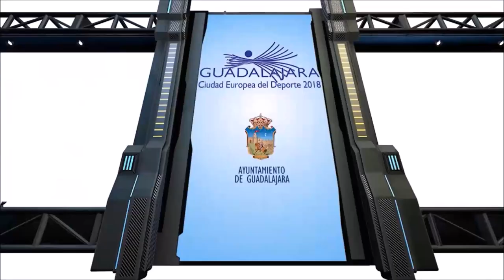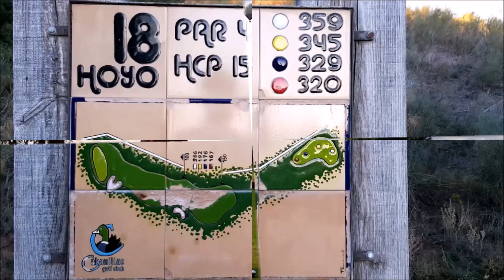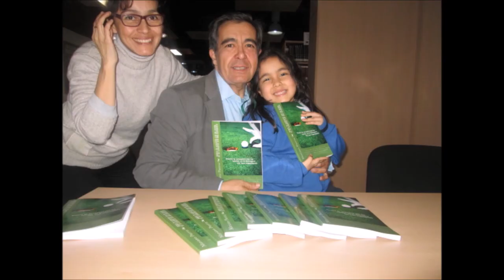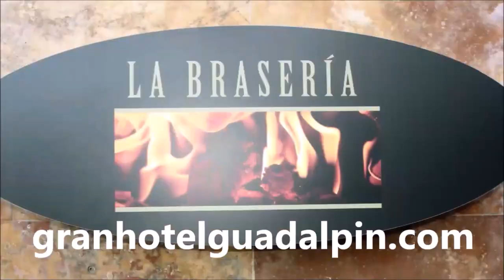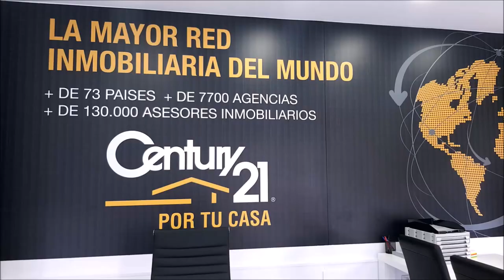61 TOMANDO EL APERITIVO CON VALENTIN REQUENA Y JORGE ARMENTEROS DESDE GOLF VALDELUZ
Programa N 61 TOMANDO EL APERITIVO CON VALENTIN REQUENA Periodista Deportivo, JORGE ARMENTEROS periodista y animador del programa Tiempo de Juego de la Cadena COPE en Golf de Valdeluz junto a Mariano Puerta Director de COaching Golf Radio y TV . Un programa de  @CoachPuerta